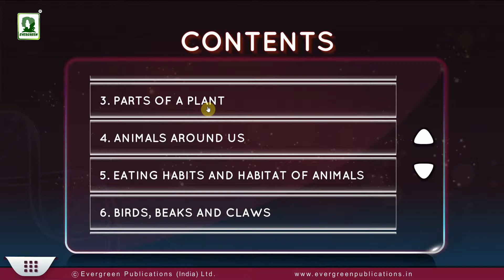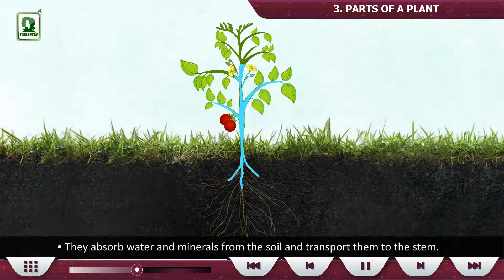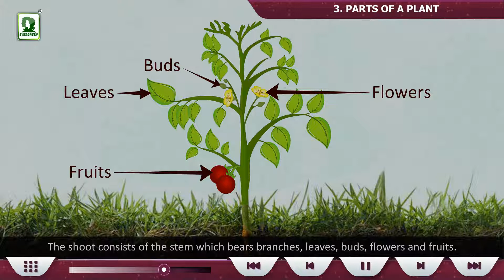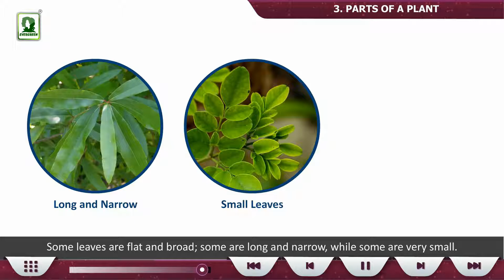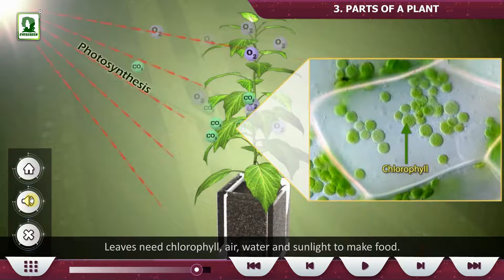EVERGREEN PUBLICATIONS NEPAL SCIENCE CLASS 3 - MULTIMEDIA DEMO